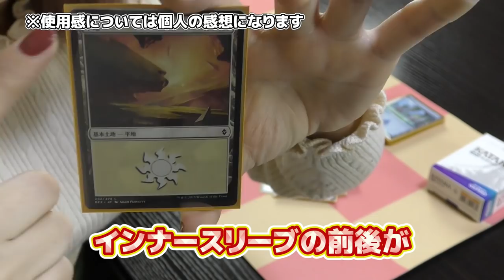【けーちんレビュー】話題の最強スリーブ「KATANA」を使ってみた！！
晴れる屋看板娘『けーちん』がお送りする新企画『けーちんレビュー』
第一回はUltimate Guard社より新発売の『KATANAスリーブ』をレビューします！

「アルティメットガード社 スタンダードサイズ KATANA スリーブ」